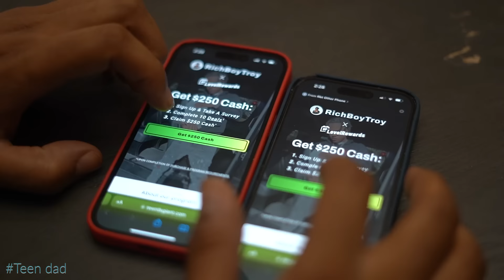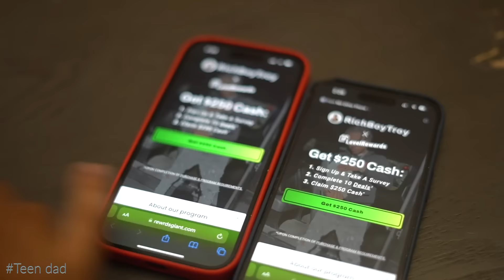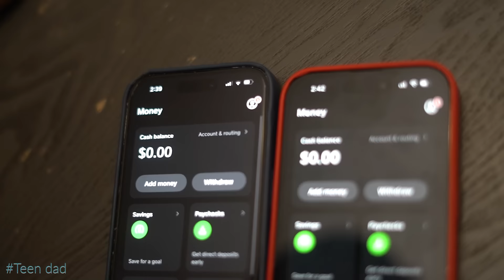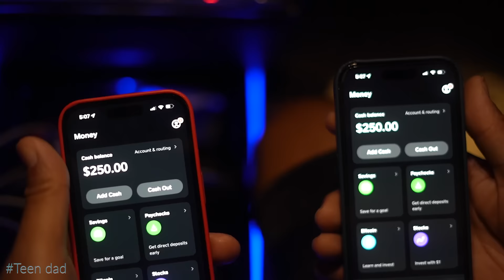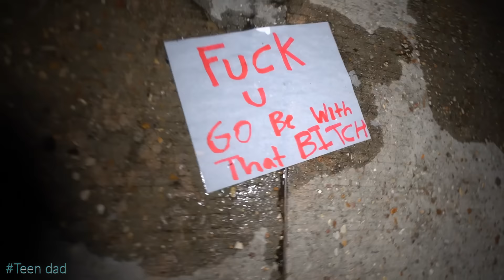I CAME BACK HOME YANNI Lℹ️T ALL MY CLOTHES ON Fℹ️RE *IM COOKED* 💔 TEENDAD EP48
*It can take up to 7 days to get your reward*

RICHBOYTROY  @RichBoyTroy
Loudegange Entertainment